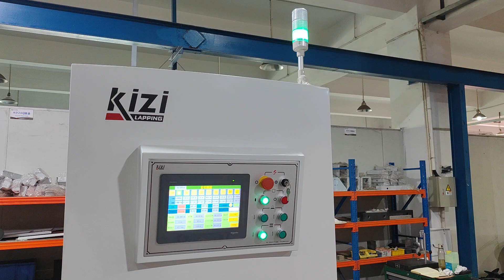Wafer vertical thinning machine